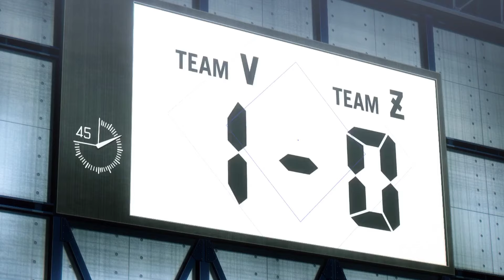Blue lock Nagi Episode 1 Explain In Bangla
Hello Guys this is Blue lock series nagi episode  Episode 1 Bangla Explain video. In This Video We Are Explain full Episode in bangla. On Our Channel Anime Explorer BD You Can Watch Bangla explain video of All The Episode Of This Series.

Our page is basically representing anime in Bangladesh.On our page you will be able to watch anime series and explain videos of pictures regularly. We Hope You Will Enjoy Our Channel. Stay with us to see alil the popular anime movies and series.

⛔In case you feel your rights are violated, kindly email at-